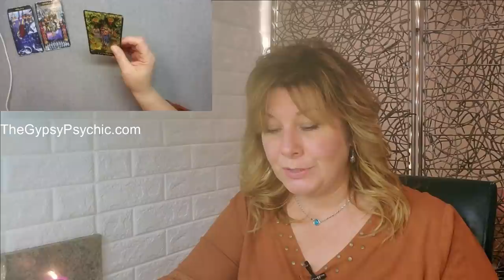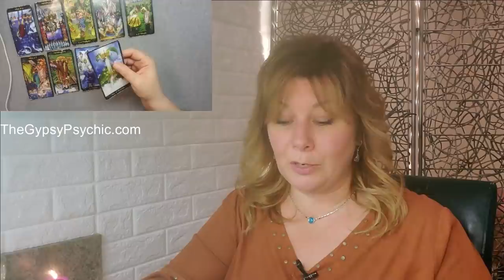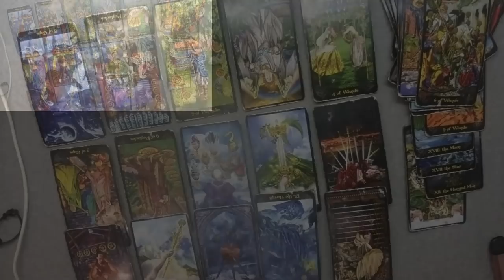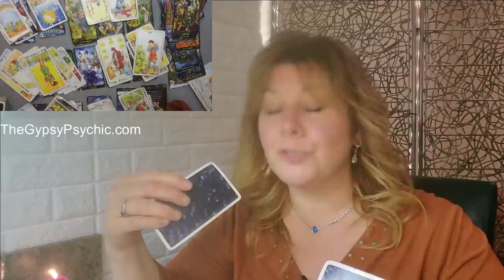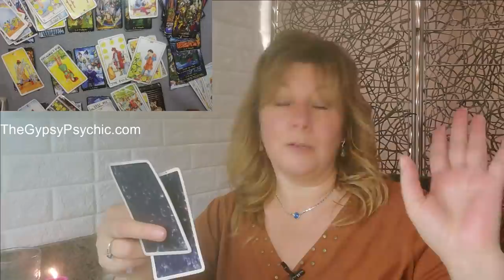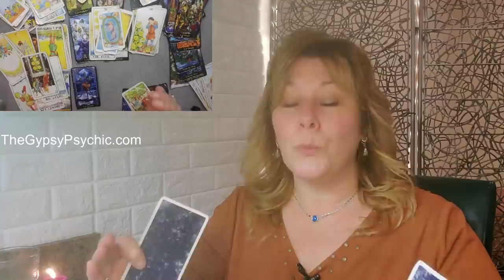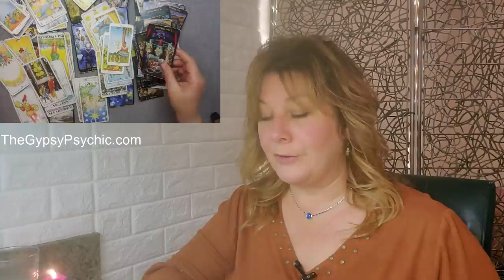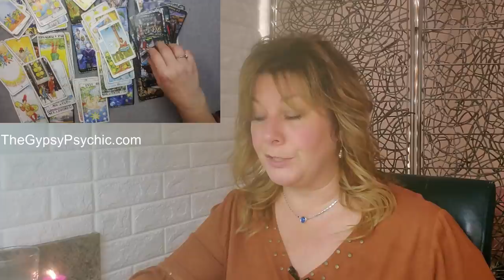TAURUS - MANIFESTING A NEW DIRECTION IN YOUR LIFE!